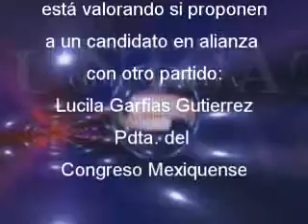El PANAL, aún no define con que partido se aliara para candidato a Gobernador: Lucila Garfias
La Diputada del PANAL y Presidenta de la Cámara de Diputados mexiquense, Lucila Garfias Gutierrez, informó que su partido aún no define si van a la contienda por la gobernatura del próximo año solos o en alianza con otro partido.